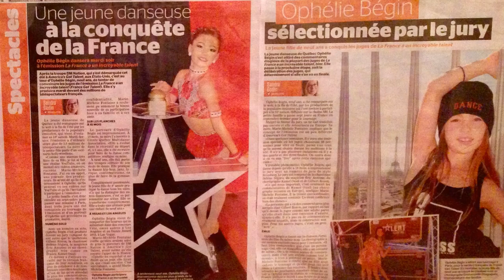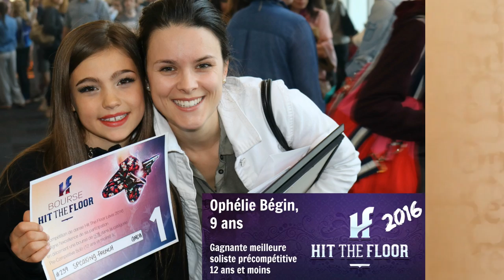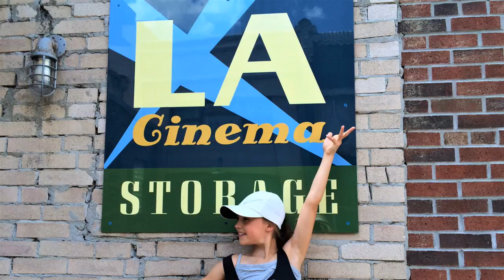JE VOUS DIS TOUT : l’heure du bilan [ophélie danse sa vie] épisode 30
JE VOUS DIS TOUT : l’heure du bilan : série web «Ophélie danse sa vie» épisode 30. Ophélie vous fait avec le plus grand plaisir son bilan de l’année 2016! Beaucoup beaucoup de petits et grands rêves réalisés! Une année dont elle se souviendra longtemps! Elle vous dévoile tout! Même des petits secrets inédits…

OPHÉLIE DANSE SA VIE saison 2 est une Web série où Ophélie Bégin, danseuse élite compétitive de 10 ans, ultra passionnée par la danse depuis toute petite, vous entretient dans ses mots d'enfant de sujets qui tournent autour de la réalisation de son rêve de façon ludique et amusante. 100% elle-même! Sans se prendre au sérieux, même les adultes peuvent en apprendre car, la vérité ne sort-elle pas de la bouche des enfants?

Une idée originale de BO production